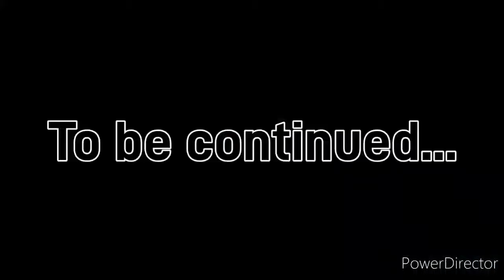xKeithx: Meet the Rivals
the 3 Rivals from their own arcs met each other but began the fight...